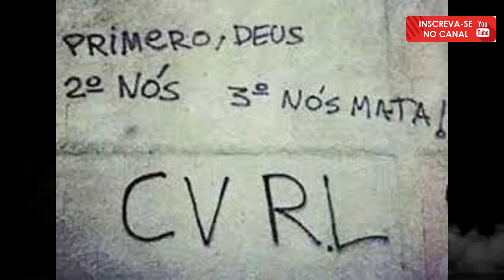Mc Fiel - É O TREM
Inscreva se nos canais, curta os vídeos. Só agradecemos 👊🏽🎤🎶

Canal A LOCOMOTIVA DO RAP™